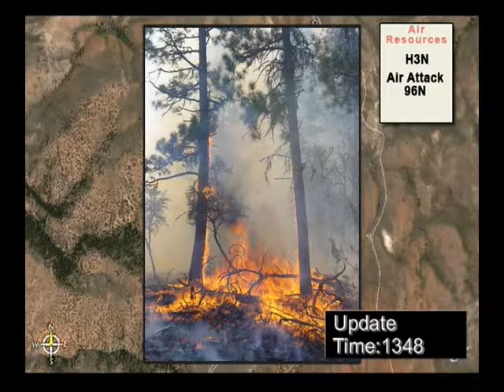London fire Crews work through night at tower block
Firefighters have worked through the night to dampen the deadly fire at a west London block of flats that killed 12 people and left many more missing.
Flames could still be seen inside the tower block as crews used lights to search the building floor by floor.
Sixty-five people were rescued after fire ripped through Grenfell Tower in north Kensington on Wednesday morning.
Police have warned the number of deaths is expected to rise, while PM Theresa May has promised a full investigation.
Thirty-four people remain in hospital - 18 of whom are in a critical condition.
Latest updates: Death toll expected to rise
What we know so far
Baby caught after being 'dropped to safety from tower'
Firefighters were called to the residential tower at 00:54 BST on Wednesday, at a time when "several hundred" people were thought to have been inside.